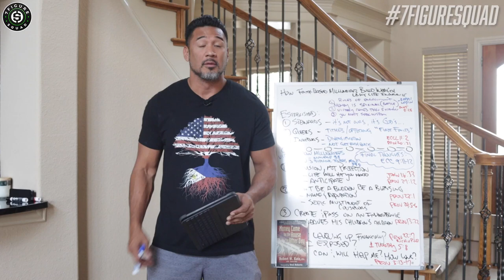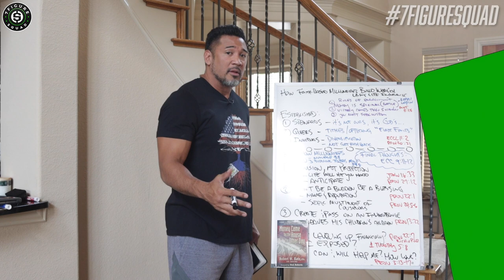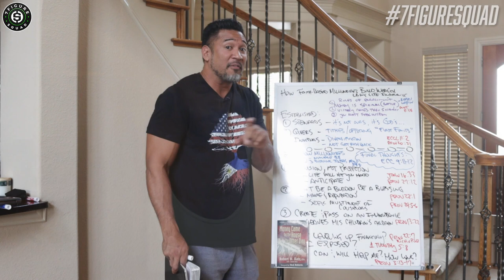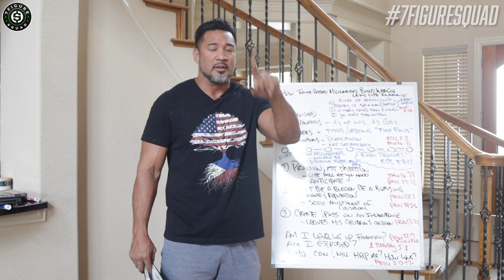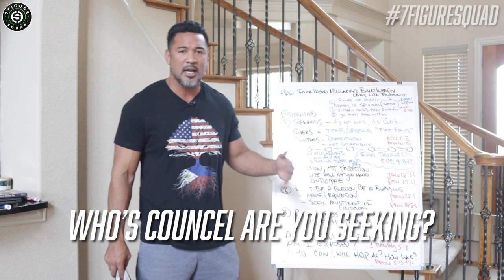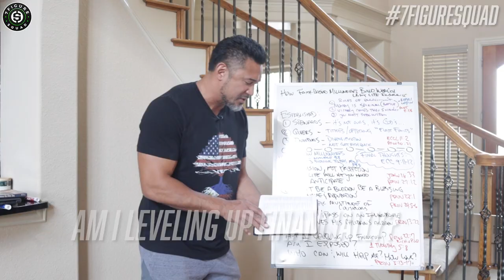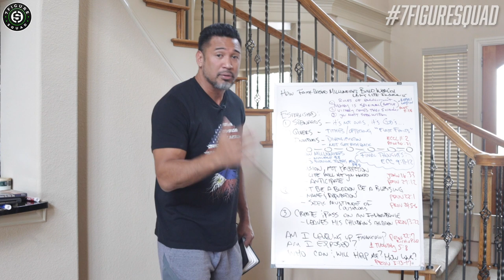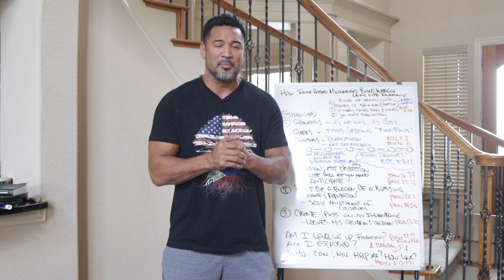How to Build Wealth Like A Faith Based Millionaire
For LifeInsuranceAwarenessMonth, I break down how faith based millionaires look at and use life insurance to build generational wealth with biblical principles.